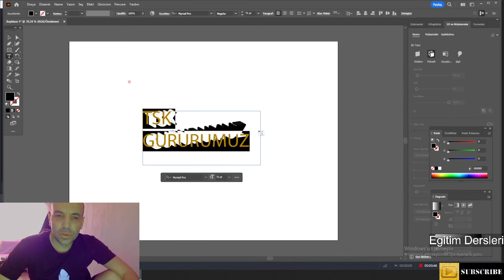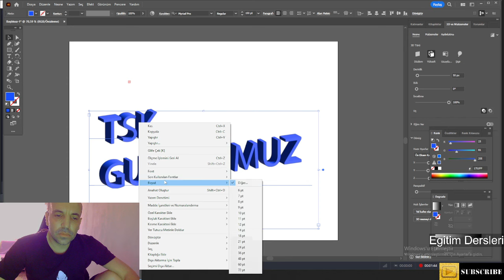True Crime Podcast -Polizistenmord von Augsburg - Aktenzeichen XY Die ungelösten Fälle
Willkommen auf dem offiziellen YouTube-Kanal von "Aktenzeichen XY - Die ungelösten Fälle"! Auf diesem Kanal präsentieren wir einen der bekanntesten und einflussreichsten True-Crime-Podcasts Deutschlands.

Aktenzeichen XY ist eine seit vielen Jahren laufende Fernsehsendung in Deutschland, die Millionen von Zuschauern fesselt. Jetzt präsentieren wir die ikonische Show in Form eines Podcasts.

Dieser Podcast behandelt erschreckende Geschichten aus dem echten Leben, ungelöste Morde und mysteriöse Vermisstenfälle. Anhand von Gerichtsakten, Beweisen und Zeugenaussagen suchen wir gemeinsam mit unseren Zuschauern nach neuen Hinweisen, um die Täter zu finden.